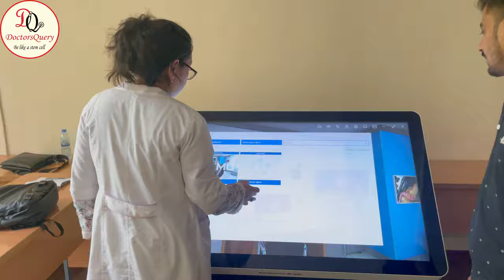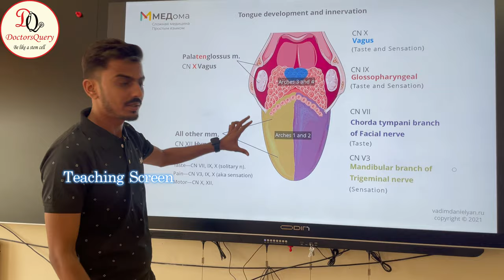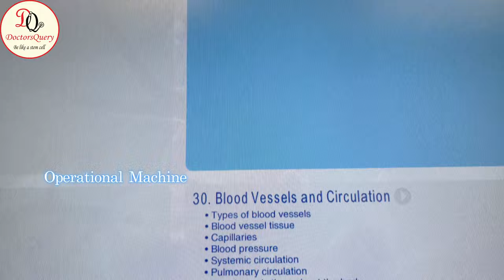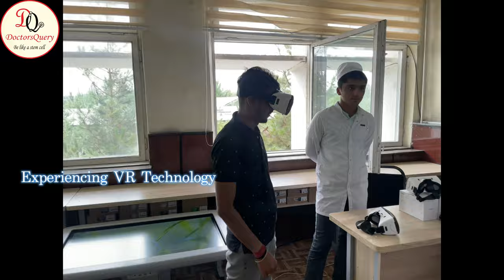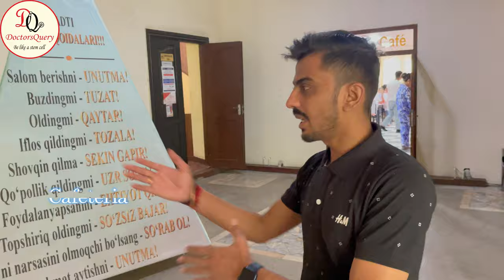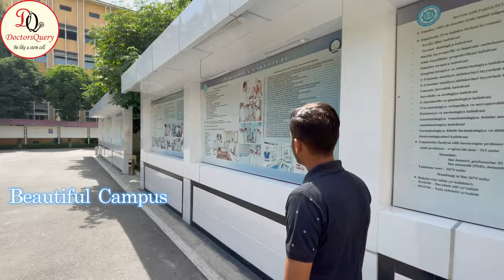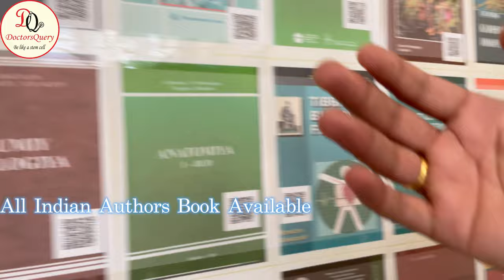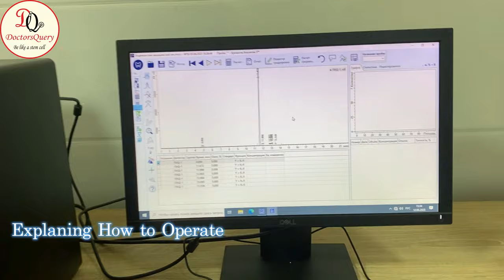Campus & Anatomy Department Tour of Andijan State Medical Institute | MBBS in Uzbekistan | Andijon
Campus & Anatomy Department Tour of Andijan State Medical Institute.  Must Watch this video if you wish to study mbbs in uzbekistan in Andijan State Medical Institute.
Andijan State Medical Institute was founded in 1955 in one of the ancient cities of Fergana valley. At present, the Institute is one of the leading institutes and research center in the Republic of Uzbekistan. Andijan State Medical Institute is ranked first among the medical institutes for their academic results and scientific achievements. The scientific potential of the Andijan State Medical  institute is growing day by day.

We (DoctorsQuery) are a team of Medical Students Studying MBBS in Russia,  Uzbekistan  and in some other medical universities in abroad. We are helping students to provide most genuine information regarding mbbs Abroad Like Russia,  Kazakhstan, Uzbekistan, Georgia etc.
And If  you want to know what are the measures you should keep in mind while applying for MBBS in Abroad or MBBS in Uzbekistan. We will provide you most genuine Information regarding MBBS in Uzbekistan and MBBS ABROAD and about hostel life in Abroad.!!